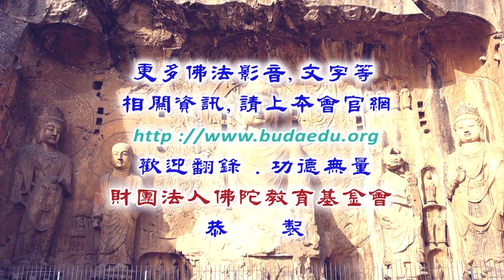《雲門語錄》續講--第094集/常真法師主講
《雲門語錄》 (已圓滿課程-共137集)
第四屆/假日佛學院/禪宗/
主講者：果如法師/常真法師
第001~036集由【果如法師】主講
第037~137集由【常真法師】主講

主講者簡介(1)：果如法師，1951年生於台灣，12歲即隨聖嚴長老出家，依止受教於東初老人，隨聖嚴長老修學參禪，為聖嚴長老的傳法弟子之一，曾擔任法鼓山禪堂板首。學歷：美國喬治亞大學佛學及西方神學碩士，台灣國立師範大學國文系文學學士。佛光山東方佛學院畢業。以指導話頭禪最為著稱，喝聲一起、香板一落，總教學人當下承擔無處閃躲。每逢禪期主法，即先言明香板教誡，果如法師自稱用在當用，該喫棒時，不以佛法做人情。

主講者簡介(2)：常真法師，果如法師弟子，於台北市北投區祖師禪林弘法。